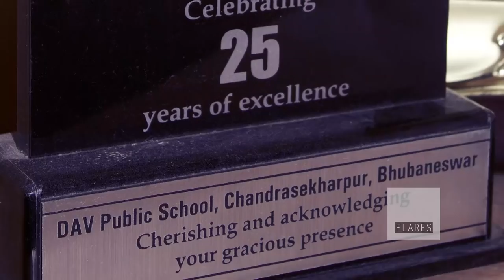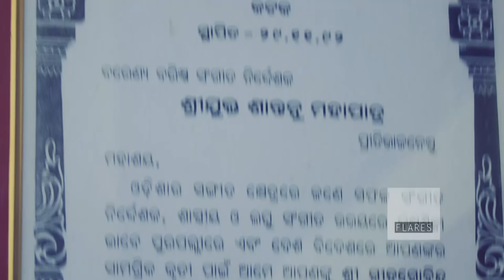In Conversation - SHANTANU MOHAPATRA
SHANTANU MOHAPATRA - Music Composer/Director

Shantanu Mohapatra was born on November 1936, Baripada in Mayurbhanj district. He received B.Sc in Applied Geology and Geophysics in 1957 from the Indian Institute of Technology, Kharagpur. He joined the State Directorate of Mining and Geology Government of Odisha in June, 1957 as a Geologist from which he later retired as the Director (Mining & Geology) in 1994. A born singer, Mr. Mohapatra learnt vocal music from Sangeet Narayan Banchhanidhi Panda from the age of five years and was ready for public performances at the tender age of nine years. Shantanu Mohapatra is a multi faceted personality who has shown his talent both as a singer and music director.

As a “Top Grade” composer of AIR & Doordarshan, for over 30 years, Shantanu Mohapatra has composed hundreds of oriya modern songs. Besides composing hundreds of songs and scoring Music for about 10 Jatra’s (Folk Theatre). He has scored the music of many Odiya, Bengali and Hindi feature films which won both Regional and National Awards.Those films include Chilika Teerey, Priyatamaa, Agni Parikshya, Meghamukti, Sita Raati (Art), Jibana Sangram in oriya language, ‘Mahaaprithibi’ (Bengali)(Art) and SODH (Hindi) (Art) which won the Golde Lotus Award in 1979-the first coloured Hindi film produced from Odisha.

He has also been credited as the first Odia music director to work in films in five different languages: Odia, Hindi, Bengali, Assamese and Telugu. Besides Odia playback singers, Shantanu Mohapatra was the first Odia music director to direct Lata ji and Md. Rafi sahab to sing for a  Odia movie. Others who have sung under his music direction include, Suresh Wadekar, Abhijeet, Anuradha Powdwal, Kabita Krishnamurti from Mumbai. His awards include Lalit Kala Academy, 2004, Odisha Film Critic Award, 1995; Chhayaa Chitra (Film Journal, Cuttack)1981, Sura Sudarshan, Srikshetra Kala Prakashika, Puri, 1979; Chalachitra Jagat (Film Journal, Cuttack), 1978 and Chitrapuri (Film Journal, Cuttack), 1969.